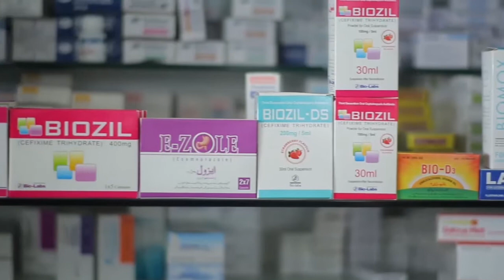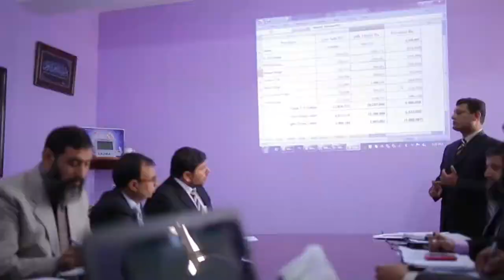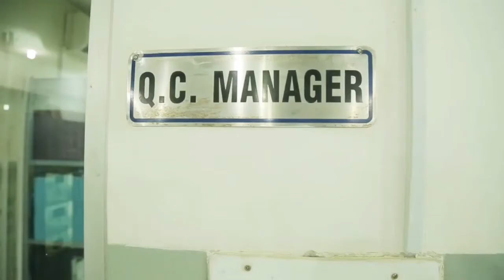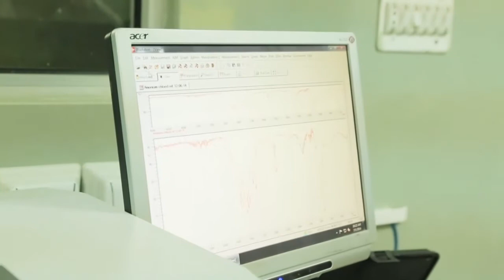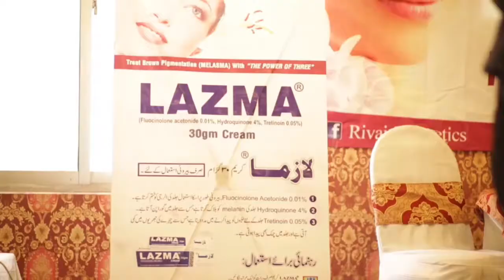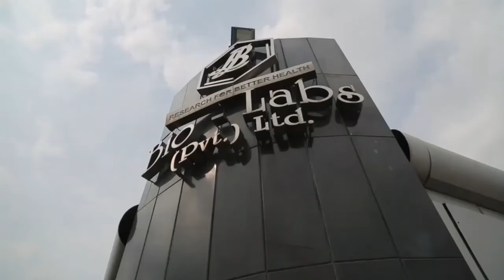Bio Labs Documentary